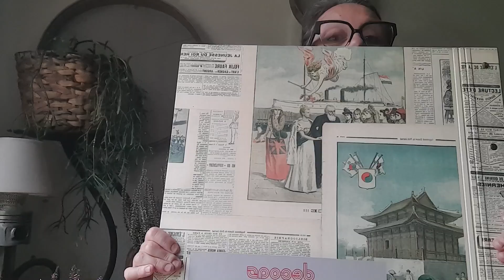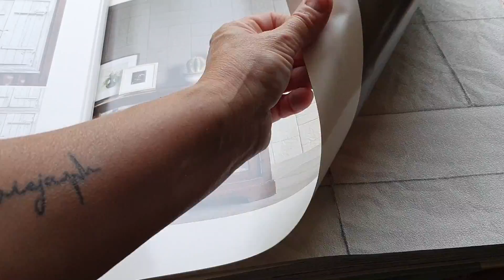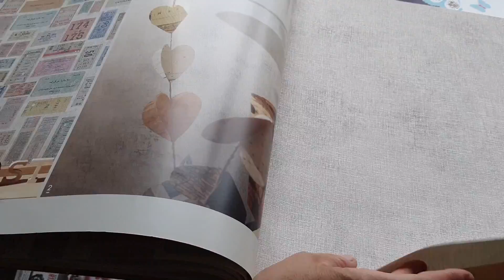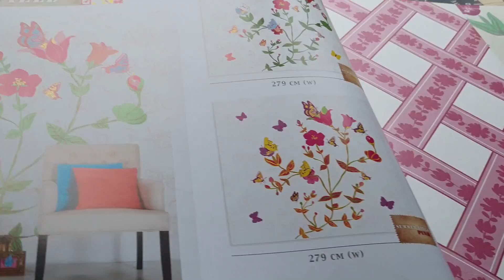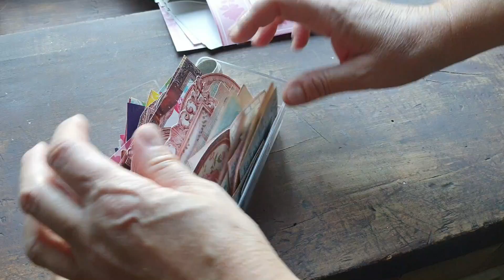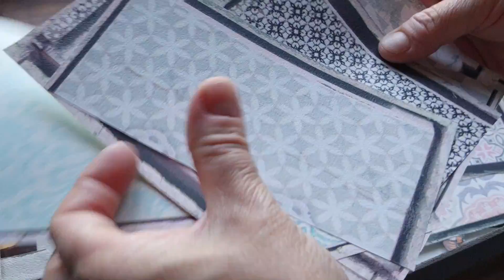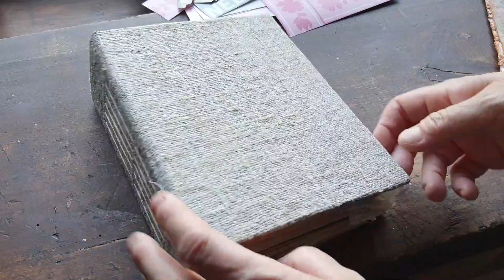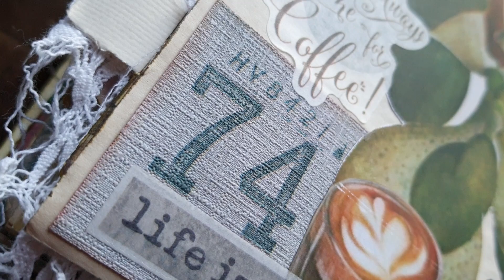SCRAP -papeles gratis !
En este vídeo os enseño como conseguir unos papeles gratis que nos pueden servir para nuestros trabajos , diario , albums , projet life , cualquier trabajo de scrap .